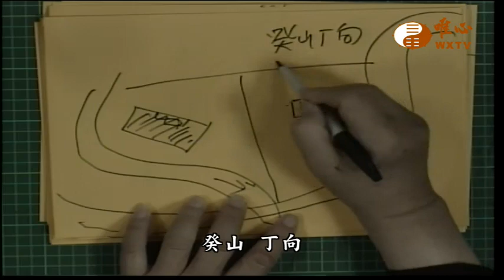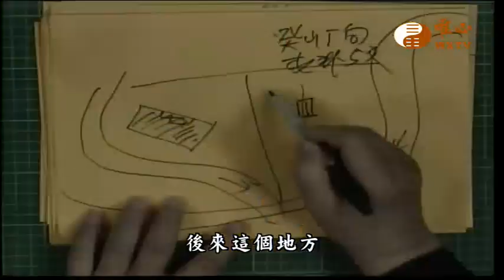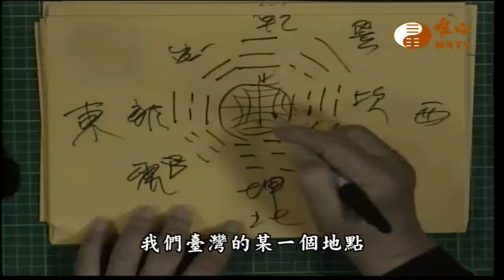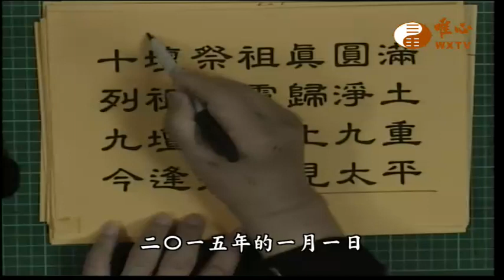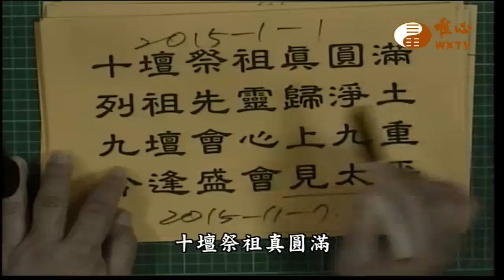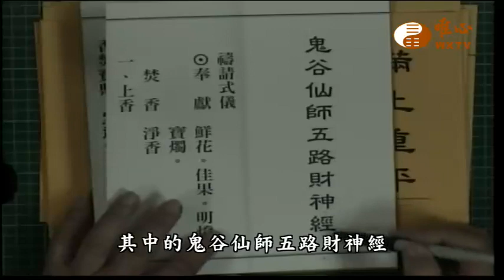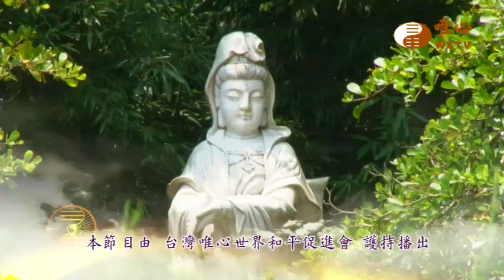【鬼谷仙師五路財神經36】｜ WXTV唯心電視台